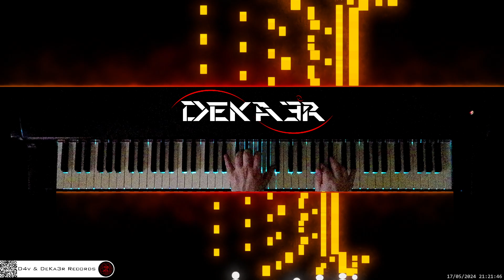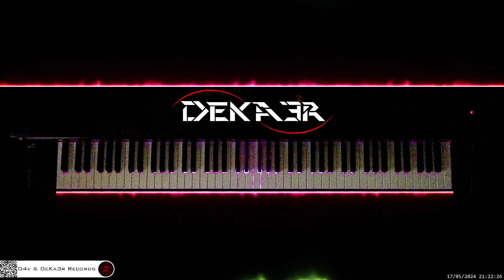🔴 irl 🎹 CODE • Piano Music